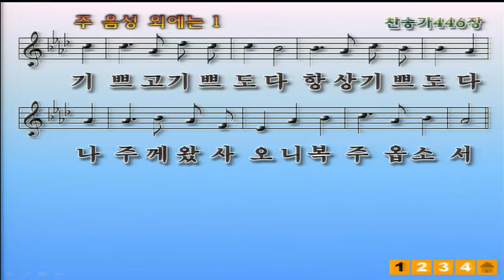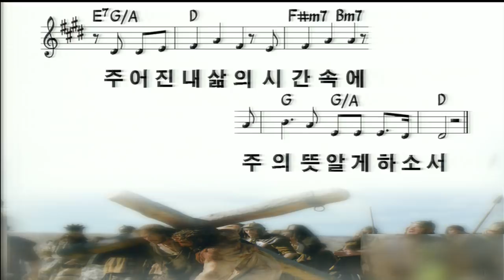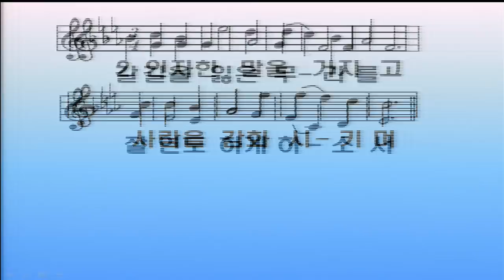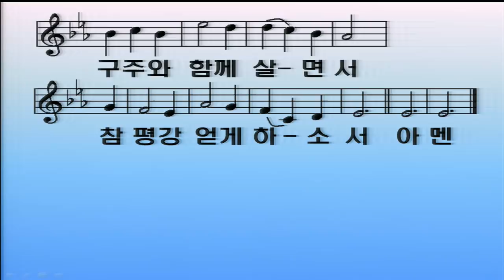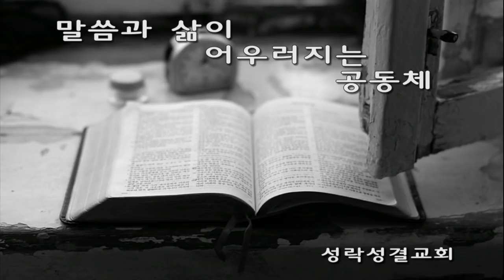[수요]20180418 역설의 찬양(사도행전 16:23~34) 지형은 목사님